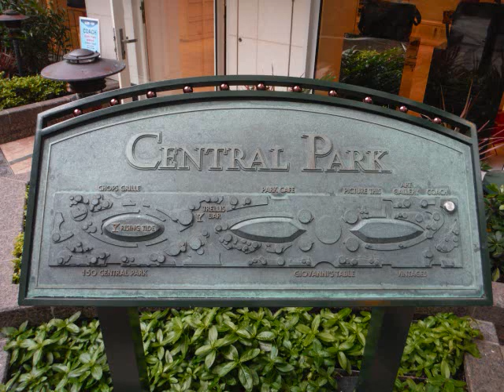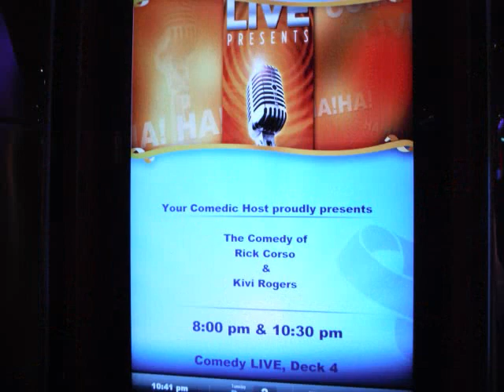Allure of the Seas, January 2015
Allure of the seas - Royal Caribbean, 7 days cruise